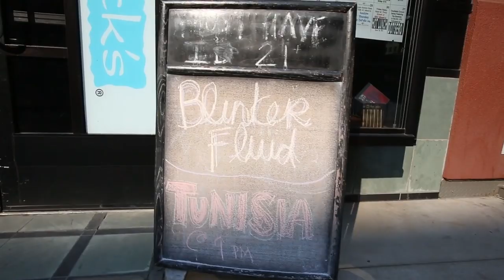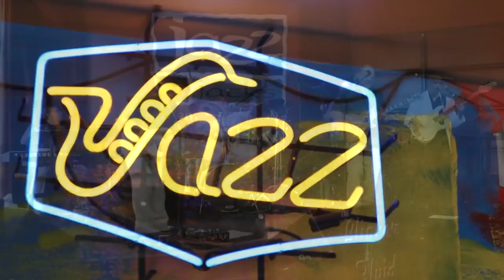Blinker Fluid Band Promo - Jazz @ Jacks 2013